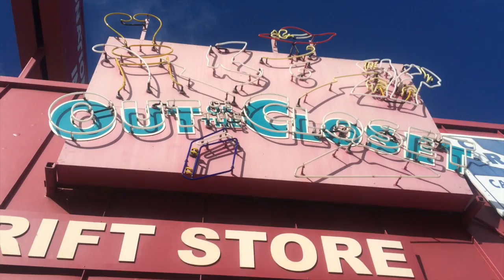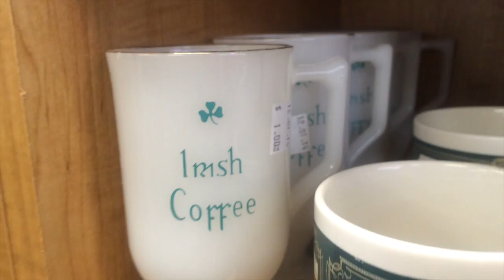Out of the Closet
This video is about Out of the Closet